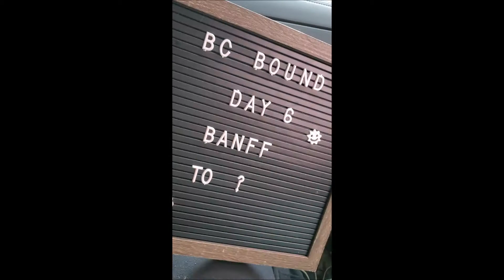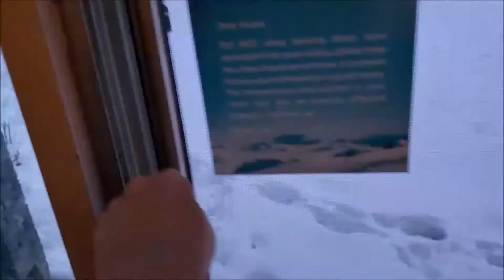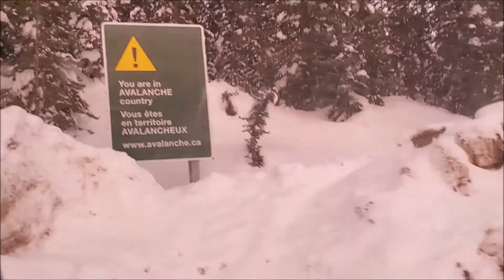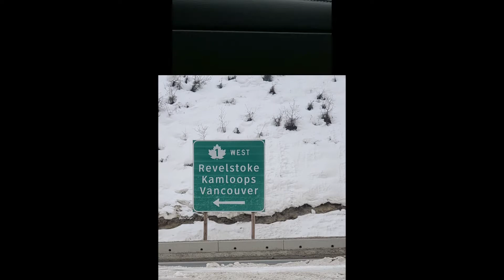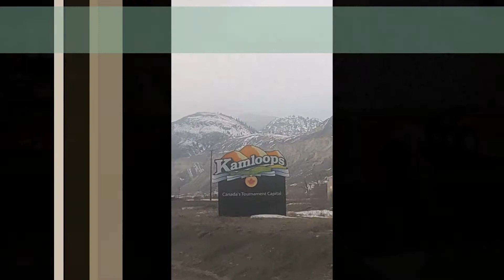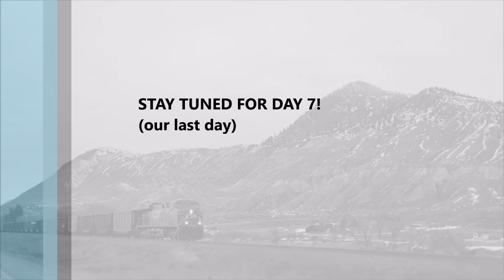BC Bound / Day 6 - From Banff, AB to Kamloops, BC / 536 km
One word to summarize todays drive - MOUNTAINS!

It's all downhill from here baby...literally!  I've never experienced driving downhill for a whole day before, especially without noticing you ever went uphill, but that's what today felt like.

The drive was beautiful, if not a bit nail-biting at times.  Today we stopped in Golden, Revelstoke, Salmon Arm, with our final stop for the night in Kamloops, BC.  The weather held up and we had very good driving conditions, even in Yoho National Park where the snowbanks covered the signage.

Mat did most of the driving today because driving on Mountain passes makes me a little anxious, but once we got to Revelstoke I took over and got us all the way to Kamloops.  Tomorrow is our last day of driving and I can't believe we've been in this truck, with a cat, for a whole week now.  It's been such a fun adventure I don't want it to end!

A+M